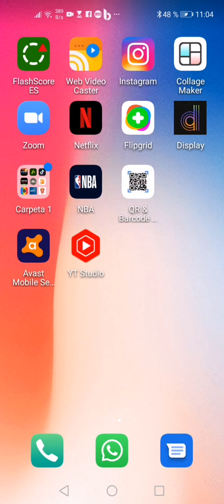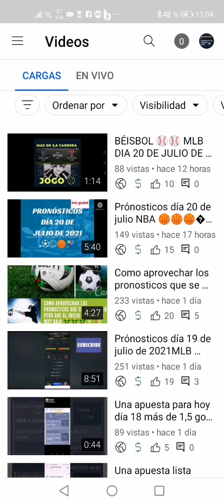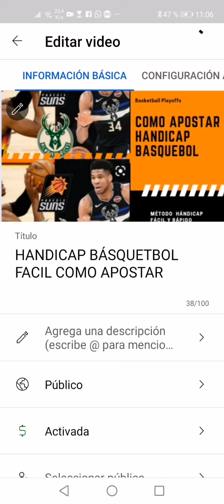COMO CAMBIAR LA PORTADA EN YOUTUBE DE VIDEOS O MINIATURAS AÑO 2021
Como cambiar la porta de los videos  que subo o miniatura  y no aparecen, /la mejor manera de cambiarla sin aplicaciones, en un minuto🥳🥳🥳🥳🥳🥳🥳🥳🥳👍👍👍👍
si le gusto el video darle megusta gracias 👍👍👍👍👍👍